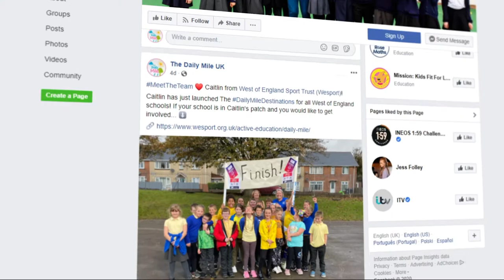Miles of Smiles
The Daily Mile and Start-Rite Shoes are passionate about improving children’s health and happiness, so this half term we’re working together to encourage parents and carers to Find15 with their families.

Hear all about the Miles of Smiles run at London's Cubitt Town Junior School!